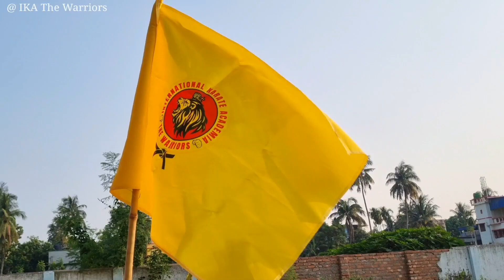WE ARE COMING | Trailer - The Warriors- Established By Shihan Supriyo Mondal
International Karate Academia
I.K.A THE WARRIORS 🥋
Instructor inCharge
"Shihan Supriyo Mondal"
[6th Dan Black Belt from Japan]
》》All Bengal State Chief of Japan Goju Ryu Karate Do Ichiryukai
》》All Bengal General Secretary at NIJI Shotokan Sports Karate Association

Location- at ST. STEPHEN’S School & Hostel Compound.
keorapukur Mission. opposite Haridevpur police station